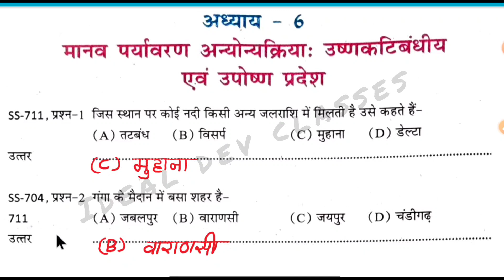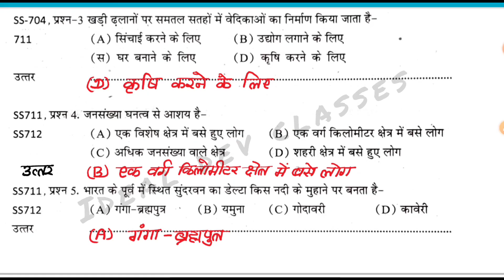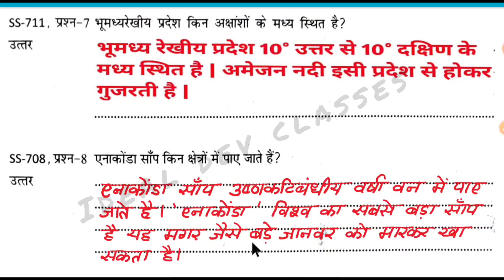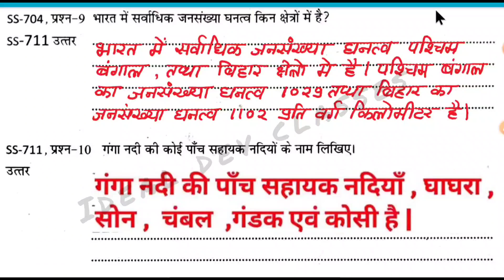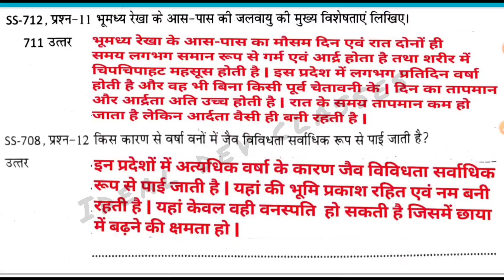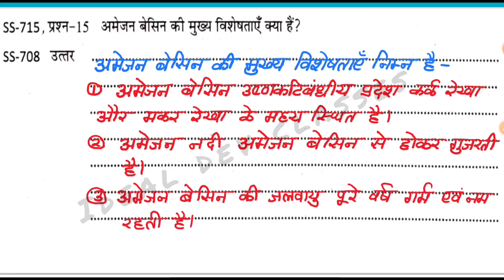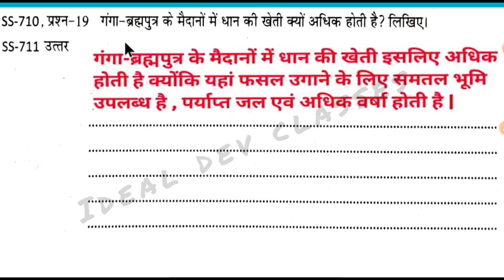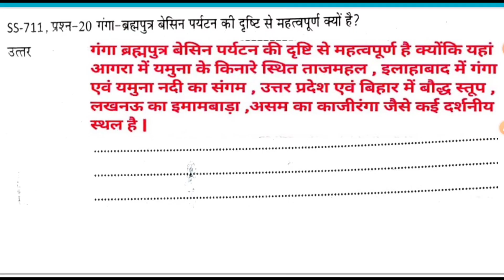सामाजिक.वि.(भूगोल )एटग्रेड पुस्तिका कक्षा-7वी सत्र 2024-25 अध्याय-6 मानव पर्यावरण अन्योन्यक्रिया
सामाजिक विज्ञान(भूगोल )एटग्रेड अभ्यास पुस्तिका कक्षा-7वी सत्र 2024-25 अध्याय-6 मानव पर्यावरण अन्योन्यक्रिया उष्णकटिबंधीय

कक्षा सातवीं सामाजिक विज्ञान एटग्रेड अभ्यास पुस्तिका, एटग्रेड अभ्यास पुस्तिका कक्षा सातवीं सामाजिक विज्ञान, अध्याय 6 मानव पर्यावरण अन्योन्यक्रिया उष्णकटिबंधीय भूगोल